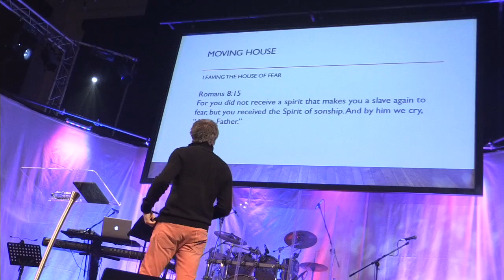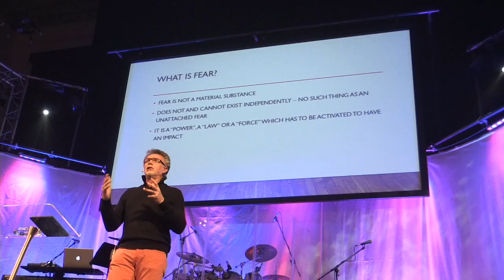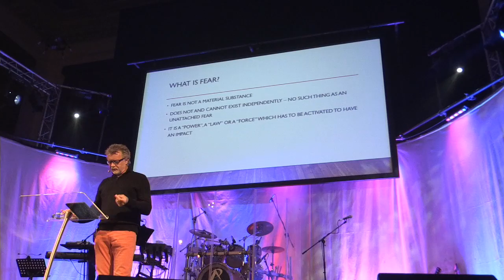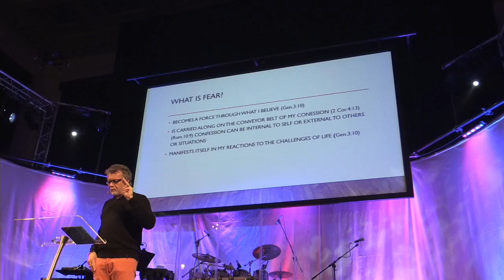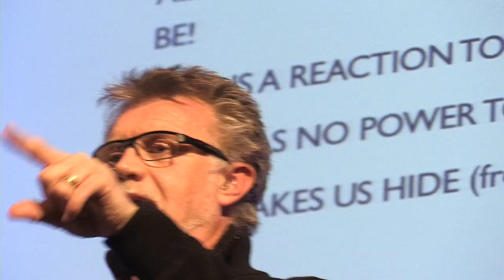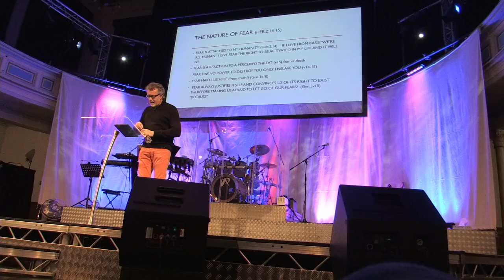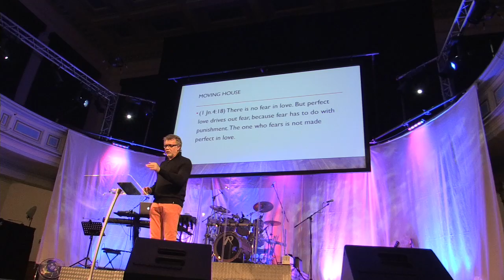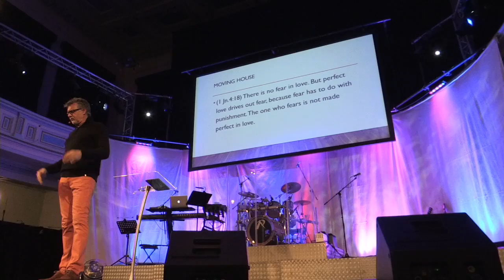Moving House - Leaving the House of Fear | Anth Chapman | Sat 06 May 2017